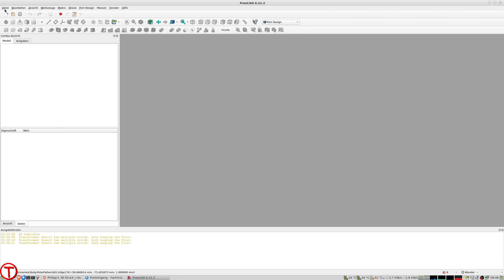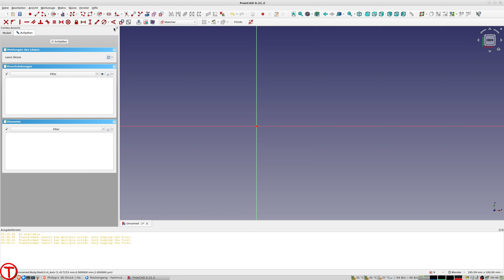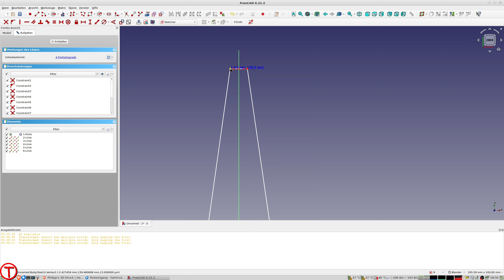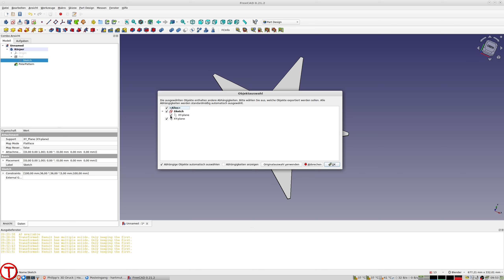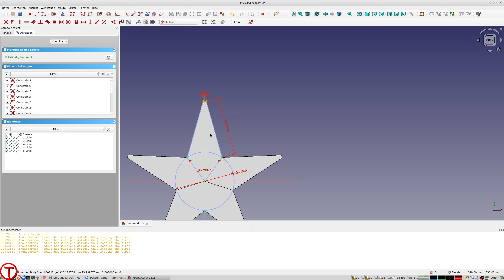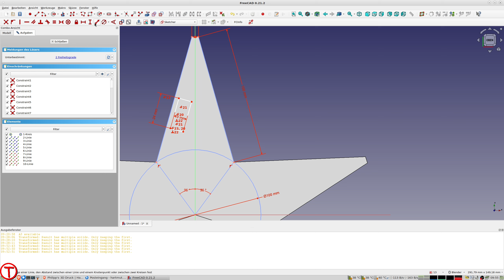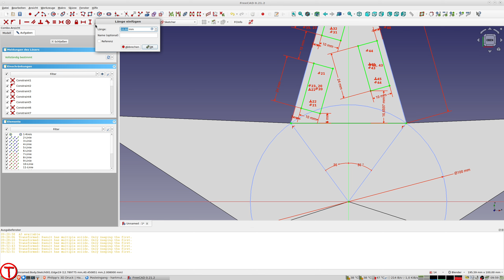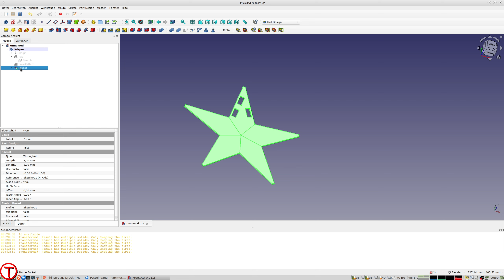FreeCAD - Weihnachten steht vor der Türe!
Auf einer Facebook-Gruppe wurde eine Frage zur Konstruktion einer Art Weihnachtsstern gefragt, hier das Video dazu!